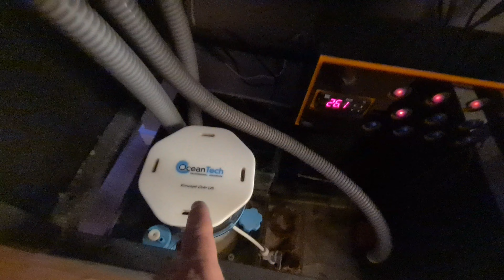Montei 3 aquários Marinho no meu AP 😲